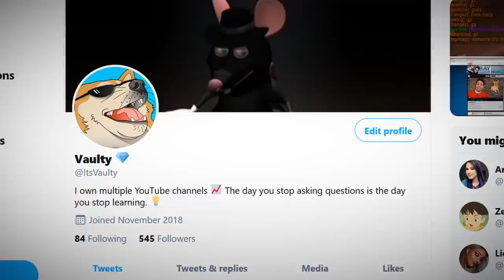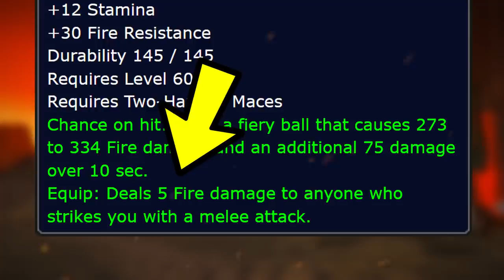How Good Are Legendaries In Classic WoW?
So legendaries in Classic WoW are some of the most sought after items in the game! But how good are they really? In this video I put them to the test!